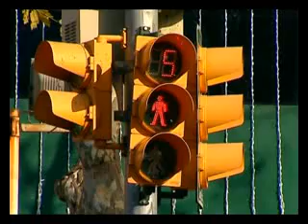Bonus Kafa Yeni Yil Takibinde